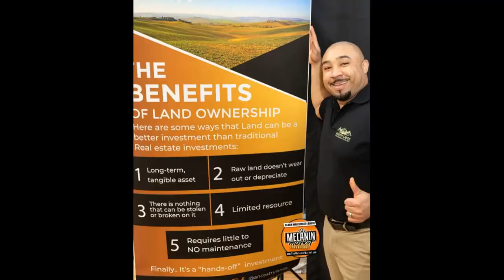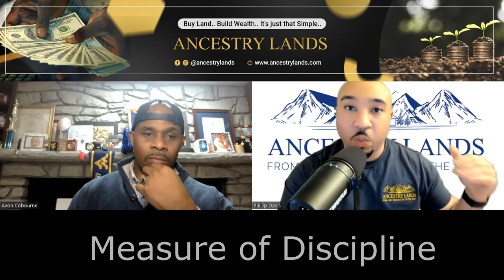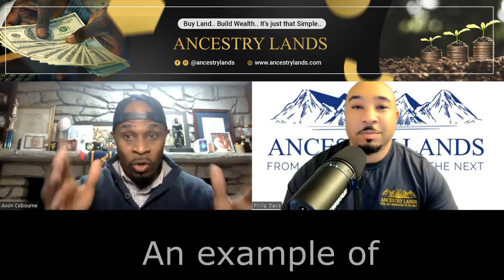Ex- NFL Player speaks on Struggles of Making It to the NFL & How He Overcame Them - Ancestry Lands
Ancestry Lands Family and Ancestry Land International Group, we continue down the rabbit hole to learn more about the journey of former NFL Detroit Lions player Avon Cobourne. We take a deeper dive into his achievements and success and then the coming adversity. We hit this episode deep!  We dive deep into the  cycle of adversity and success. We drop gems, laugh, and discuss what are eventually blessings in life. Folks take a listen.

Please Help Us Offer more Amazing Properties by Giving this Video a (thumbs up) 👍🏼, Leaving a Comment, Subscribing to our Channel, Clicking the Notification 🔔 & Sharing this Video with Everyone You Know. Thank You & God Bless!

Avon Cobourne Accolades Listed below:
               As coach
2014–2015 Saskatchewan Roughriders (RB)
2016   Winnipeg Blue Bombers (RB)
                As player
2003–2004 Detroit Lions (NFL)
2004   Cologne Centurions (NFL Europe)
2005   Miami Dolphins (NFL)
2006–2010 Montreal Alouettes (CFL)
2011–2012 Hamilton Tiger-Cats (CFL)

CFL All-Star 2009
CFL East All-Star 2008, 2009, 2012

Honors Collegiate:
2× First-team All-Big East selection (2000, 2001)

Professional:
2009 Grey Cup Most Valuable Player
Records Collegiate:
All-time leading rusher at West Virginia (5,164 yards)
All-time rushing attempts leader at West Virginia (1,050)
Career leader for most games with 100-yards rushing at West Virginia (28)